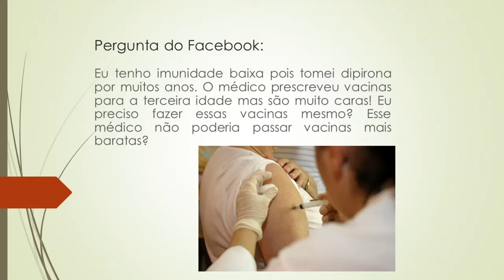Tenho imunidade baixa, o médico prescreveu vacinas para a 3 idade, são mesmo necessárias?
A imunidade tem um papel importantíssimo na prevenção de doenças. Como podemos fortalecer? Hoje vamos falar mais sobre o tema no vídeo que responde à Pergunta feita na nossa página do Facebook:

Eu tenho imunidade baixa pois tomei dipirona por muitos anos. O médico prescreveu vacinas para a terceira idade mas são muito caras! Eu preciso fazer essa vacinas mesmo? Esse médico não poderia passar vacinas mais baratas?